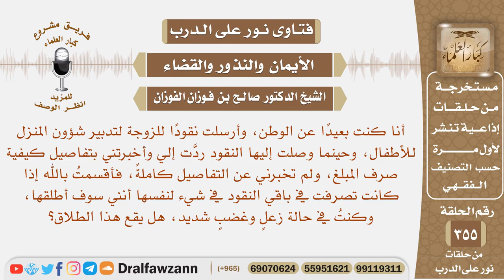أرسلت نقودا للزوجة ثم أقسمت بالله إذا تصرفت بباقي النقود لنفسها أنني سوف أطلقها فما حكم هذا اليمين؟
نص السؤال: أنا كنت بعيدًا عن الوطن، وأرسلت نقودًا للزوجة لتدبير شؤون المنزل للأطفال، وحينما وصلت إليها النقود ردَّت إلي وأخبرتني بتفاصيل كيفية صرف المبلغ، ولم تخبرني عن التفاصيل كاملةً، فأقسمتُ بالله إذا كانت تصرفت في باقي النقود في شيء لنفسها أنني سوف أطلقها، وكنتُ في حالة زعلٍ وغضبٍ شديد، هل يقع هذا الطلاق؟
السيرة الذاتية :
للاشتراك في قناة الشيخ صالح الفوزان

رئيس الفريق
لمشروع كبار العلماء